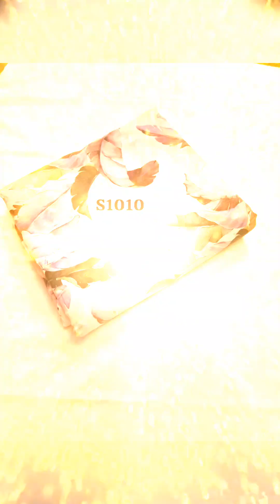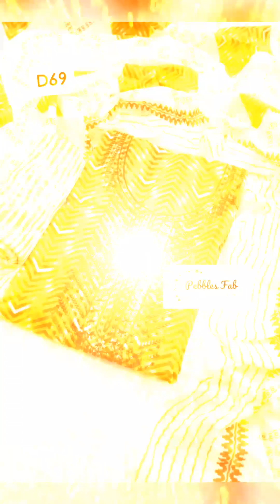new beautiful suit design 2024//